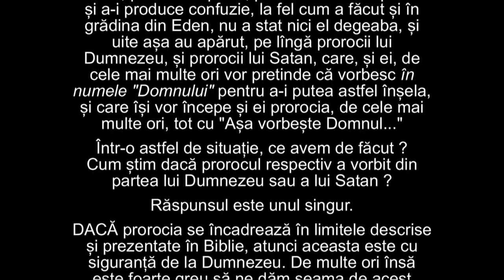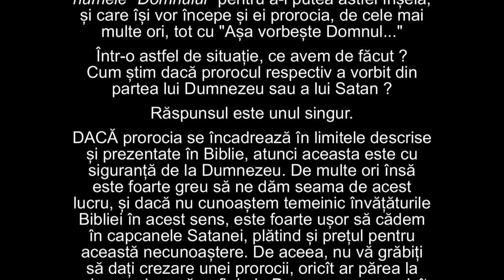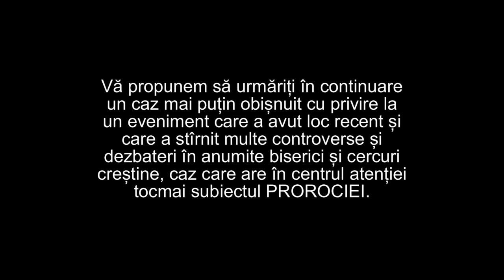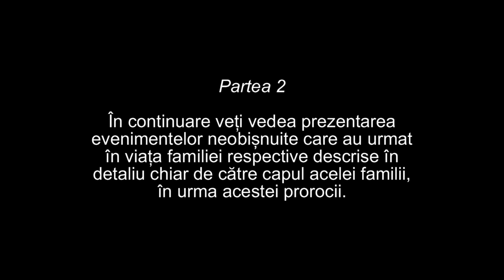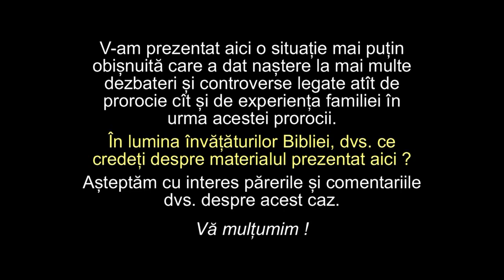O prorocie neobișnuită și urmările ei la fel de neobișnuite !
Vă invit să urmăriți un videoclip mai puțin obișnuit, acordînd o atenție deosebită la detalii, pe care acesta le dezvăluie. Vor fi aici și lucruri supranaturale pe care o familie le-a trăit așa dupa cum veți vedea, și nu se poate pune la îndoială sinceritatea membrului din familie care face aceste dezvăluiri. Întrebarea însă este însă CINE este în spatele experienței pe care le-a avut tatăl Anei cu una din fiicele sale. Aștept cu interes părererile și comentariile dvs. despre acest caz !